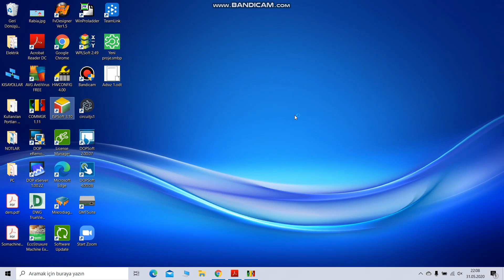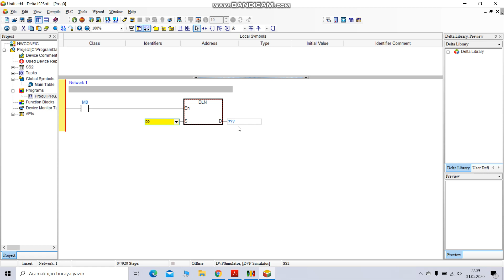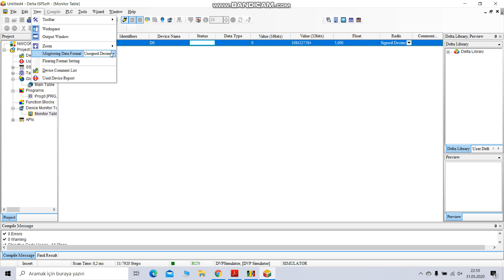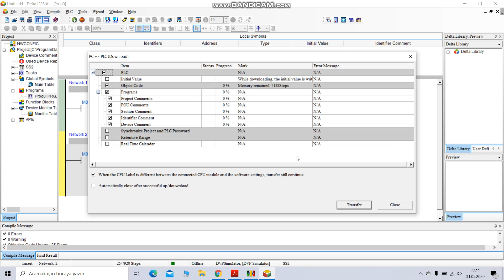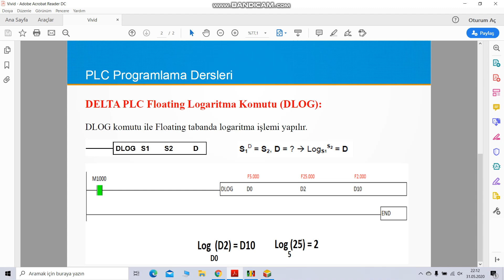47- DELTA PLC Doğal Logaritma Fonk. (DLN) ve Logaritma Fonk. (DLOG) Komutu Kullanımı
Delta PLC'lerde e tabanında ln(sayi1) = sayi2 Doğal Logaritma Fonksiyon Hesaplaması için DLN Komutu Kullanılır.
Logaritma Fonksiyon Hesaplamalarında DLOG Komutu kullanılır.

PLC

PLC Programlama Dersleri

DELTA PLC

DELTA WPLSoft Yazılımı

DELTA WPLSoft

DELTA ISPSoft Yazılımı

DELTA HMI Panel

DELTA HMI Panel Programlama

DELTA DOP-B Serisi HMI Panel

DELTA DOP-100 Serisi HMI Panel

DELTA ELECTRONICS

Ladder Diagram

DELTA PLC Komutları

DELTA PLC HMI Panel Kullanımı

Otomasyon Nedir?

Otomasyon Dersleri

PLC Komutları